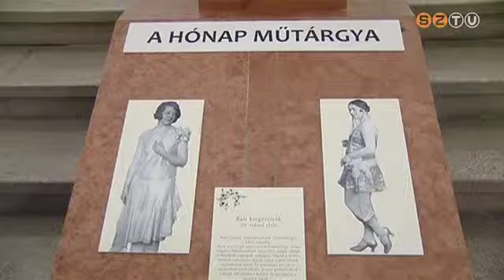Báli kiegészítők a hónap műtárgyai a Savaria Múzeumban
Mini kiállítás fogadja a látogatókat az intézményben, és ehhez kapcsolódva szerveztek szombaton családi programot is. Az érdeklődők a kézműves foglalkozáson legyezőket készítettek, később táncbetétekkel fűszerezett pódiumbeszélgetésen vettek részt, melyen a 19--20. század fordulójának báli szokásairól tájékozódhattak. A délután családi vetélkedővel zárult.